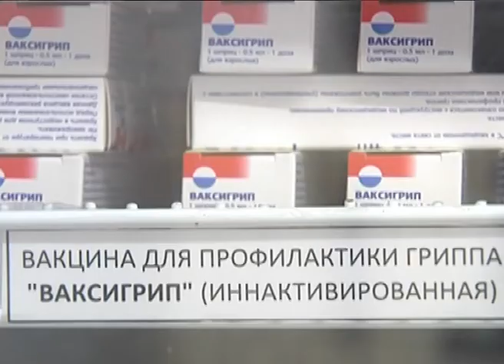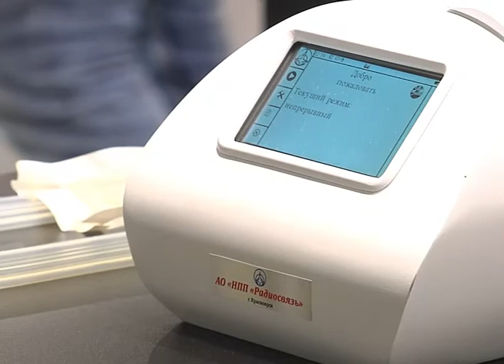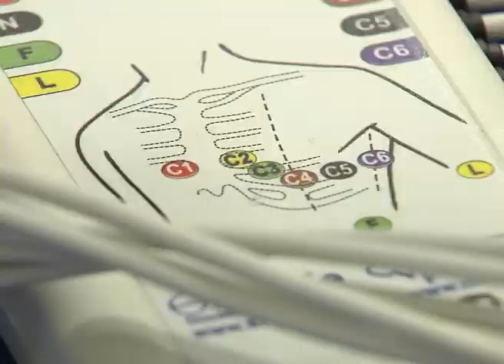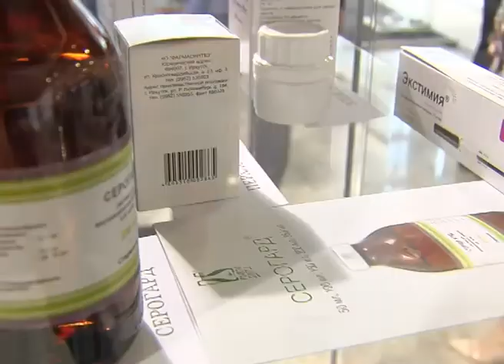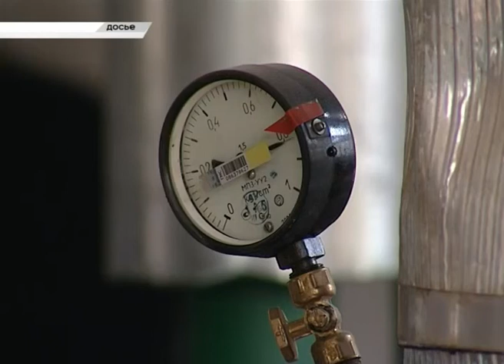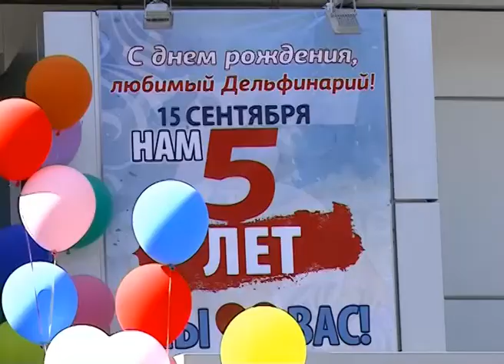Новости Сочи (Эфкате РЕН ТВ REN TV) Выпуск от 15.09.2017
Главные темы выпуска:

Пропавший дайвер найден. К сожалению, мертвым. Сегодня тело Владимира Федорова подняли из подземного озера.

Готовность Сочи к зиме оценят эксперты Ростехнадзора. На что будут обращать внимание? И успеет ли город к старту отопительного сезона?

К защите Родины готов. В Сочи стартовал муниципальный этап краевого слета военно-патриотических клубов.

В Сочи исчезло колесо обозрения. Оказалось, ничего страшного. Аттракцион вернется.

Сочи. Новости.
Телеканал Эфкате.